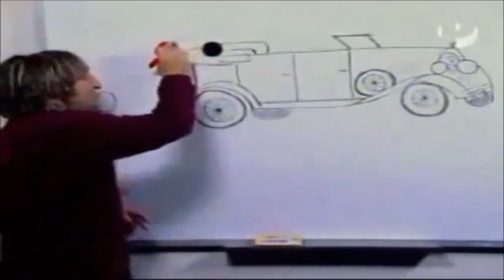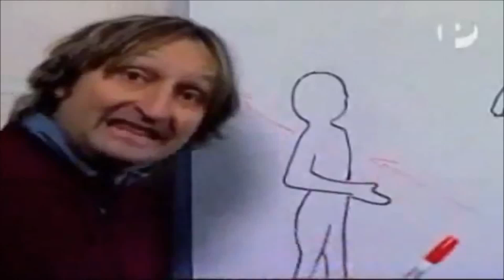Magnicidio de Sánchez Cerro - Programa a la vuelta de la esquina